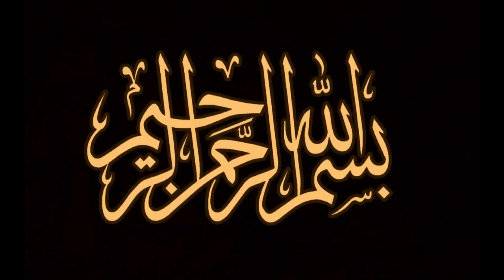Seerat-Un-Nabi ﷺ | Life Of Prophet Muhammad ﷺ | Part-1 | Shaykh Abdul Azeem Madani Hafizaullah